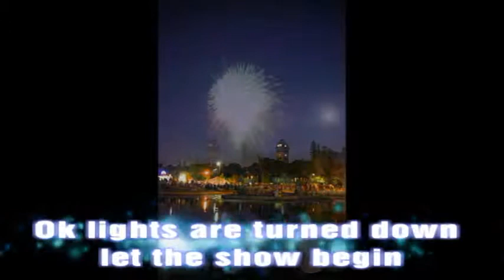Fireworks 2012 Winnipeg mb.avi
Assiniboine Park Fireworks 2012 music by Allen Parsons